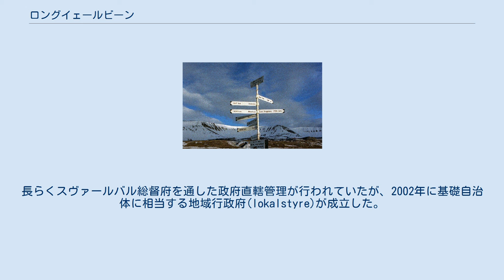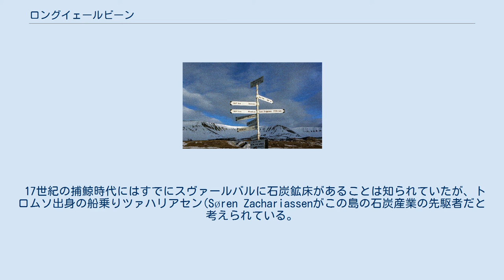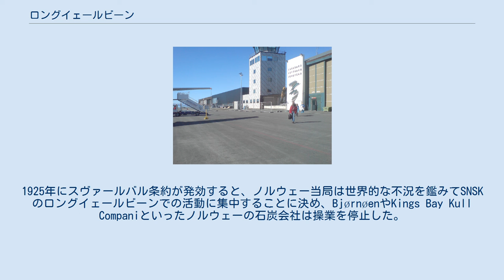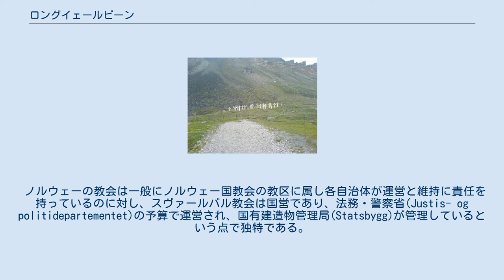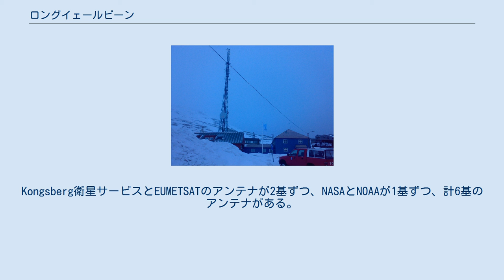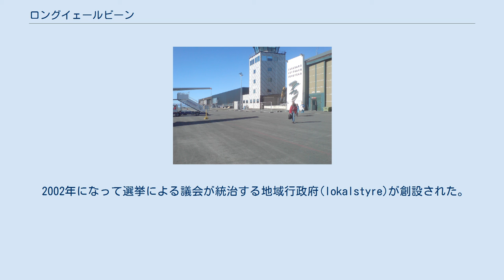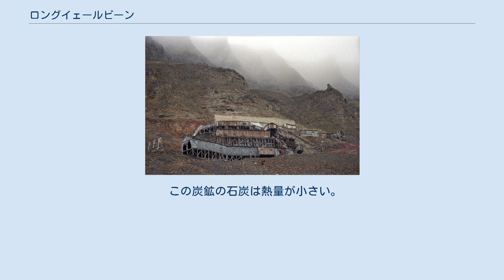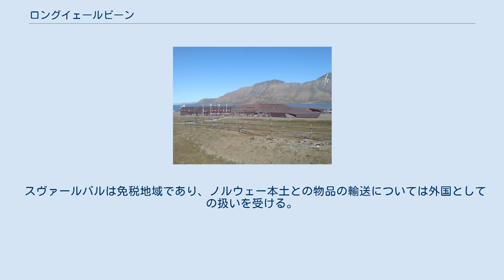ロングイェールビーン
ロングイェールビーン（ノルウェー語: Longyearbyen ノルウェー語発音: [ˈlɔŋjiːrbyːən]）は、ノルウェー領スヴァールバル諸島にある町。
スピッツベルゲン島西部のイース・フィヨルド南岸に面している。
人口は2040人(2008年)でスヴァールバル諸島人口の大半を占め、1000人以上の人口を有する町の中では、世界で最も北にある。
かつては炭鉱町だったが、現在では観光・教育・研究にも重点が置かれている。
長らくスヴァールバル総督府を通した政府直轄管理が行われていたが、2002年に基礎自治体に相当する地域行政府(lokalstyre)が成立した。
ロングイールビュエンとも呼ばれる。
また、スカンジナビア航空の日本語サイトではロングヤービーエンと表記されている。
 町の名は「ロングイェールの町」の意。
ロングイェールとはスヴァールバル諸島で炭鉱経営を行ったアメリカ人実業家ジョン・マンロー・ロングイヤー(en)のことである。
 対岸ヒョルス山(Hiorthfjellet)から望むロングイェールビーン。
手前はアドベント湾、奥はロングイェール谷。
 ロングイェールビーンはスピッツベルゲン島の西から中央にかけて大きく入り込んだイース・フィヨルドの南側に位置している。
イース・フィヨルドの中程南側、南西からアドベント湾に注ぐロングイェール川の両岸にまたがる形で町が広がっている。
上流側からNybyen、Sverdrupbyen、Haugen、Lia、Gamle Longyearbyen、Skjæringaなどの地区がある。
 イース・フィヨルド南岸を西に36km行ったところにロシア人による炭鉱町バレンツブルクがあるが、道路は通じていない。
 典型的なU字谷であるロングイェール谷に位置している。
谷の最奥部には氷河が残っており、両側は台地になっている。
谷の崖面には砂岩や頁岩からなる第三紀の地層が露出しており、その下にわずかに傾いた石炭層がある。
 スヴァールバルの中でも気候が穏やかな地域であり、同緯度の他地域と比べて生物学的多様性が大きくレッドリスト所収の希少種も多く存在する。
ロングイェールビーン議会の依頼に基づき行われたNorsk institutt for naturforskning（NINA; ノルウェー自然科学研究機構）による多様性調査（2007年）によれば、ノルウェーのレッドリストもしくはカテゴリー3（スヴァールバルで1～4か所しか知られていない）に属する希少種は178種あり、その内訳は菌類（100種）や地衣類（44種）が多く、他にコケ植物（18種）と維管束植物（16種）とが挙げられている。
 スヴァールバルの自然は気候や地質学的過程と生物の分布拡大によって作られたものである。
しかし人類の活動もまたロングイェールビーンの植生や景観に影響を与えており、特に養分が供給されることで草がよく茂るようになっている。
1990年代の「ロングイェールビーン緑化計画」により中心部の坂道に種が蒔かれ、この部分は緑で覆われるようになったが、そのせいで外来遺伝資源が持ち込まれた。
その後2002年のスヴァールバル環境保護法により自生可能な生物の持ち込みは規制された。
 周辺にはスヴァールバルトナカイ、スヴァールバルライチョウ、ホッキョクギツネなどが居る。
川、池、湿地などは鳥類の生息繁殖地となっている。
ホッキョクギツネの生息地はBjørndalen、Nybyen、教会の後背地が登録されている。
狩猟解禁期であってもロングイェールビーン一帯でのホッキョクギツネのハンティングは禁止されている。
 島の西側を流れる暖流と頻繁に通過する低気圧の影響で、ロングイェールビーンの気候は同緯度の地域と比べて穏やかである。
ロングイェールビーンへと通じるイース・フィヨルドは冬でもほとんど凍らないため、北極海航路における重要な拠点の一つにもなっている。
しかしそれでも冬季は寒さが非常に厳しく、夏季でも月平均気温が7°Cというツンドラ気候であり、年平均気温は-4°C、植物の生長可能期間（5°C以上になる日数）は70日でしかない。
冬には強風が、夏には霧がよく出る。
 ノルウェー本土で最も乾燥した地域と比べてもなお降水量が少なく、年間190mm（スヴァールバル空港）というノルウェーの降雨観測所における最少記録がある。
スヴァールバル諸島での降水はバレンツ海から吹く極東風に依っているため、スピッツベルゲン島南東部での降水量はロン...